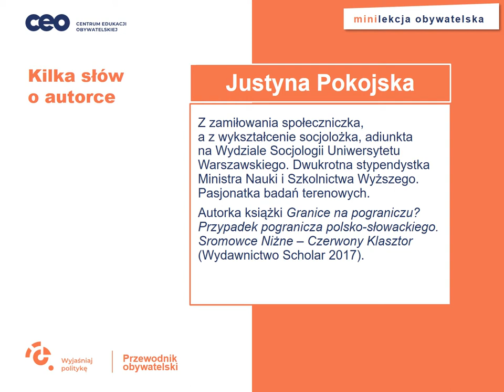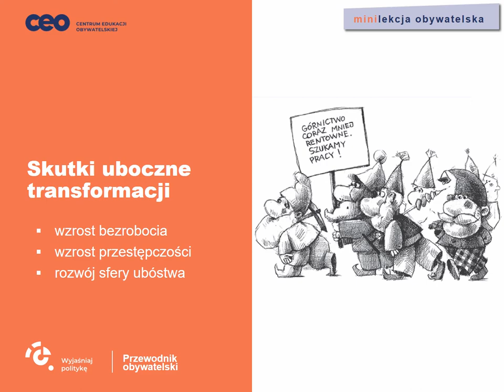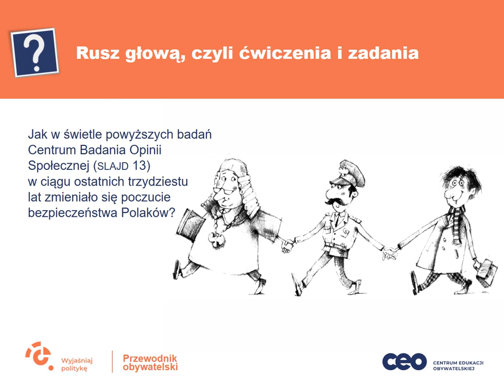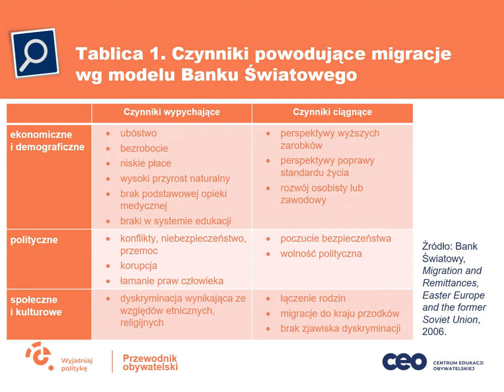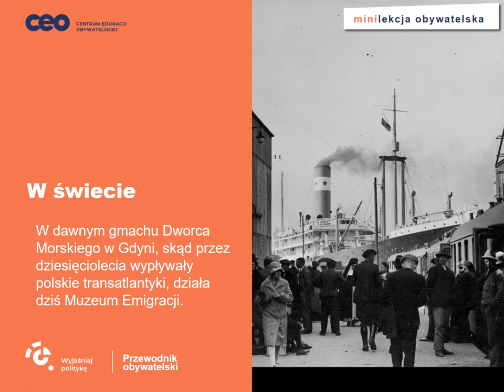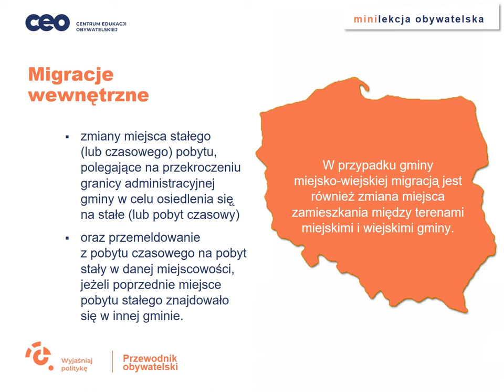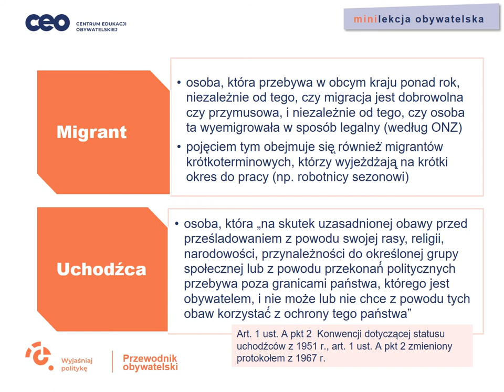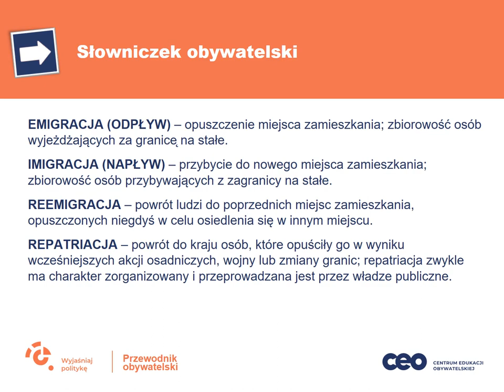W świecie i powiecie, czyli o migracjach Polaków. W 30 lat po transformacji ustrojowej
Transformacja ustrojowa zmieniła oblicze Polski. Nasza minilekcja przybliży Wam zagadnienie migracji Polaków po 1989 roku. Opowiemy, ilu Polaków wyjechało za granicę i do jakich krajów.  Przyjrzymy się też różnym typom migracji, zewnętrznym i wewnętrznym, zastanowimy się, jaka jest różnica między migrantem a uchodźcą, poszukamy odpowiedzi na pytanie, kto szuka dziś schronienia w Polsce.